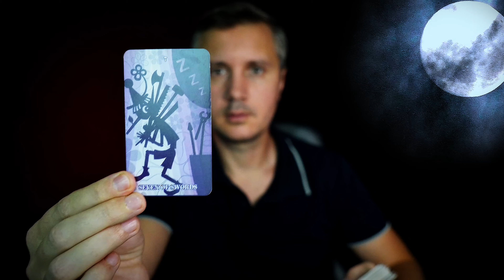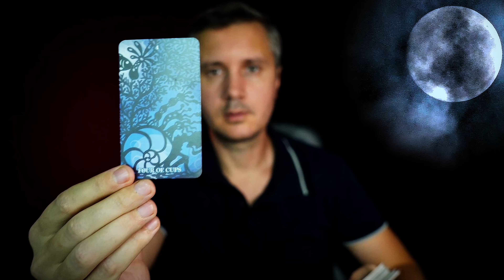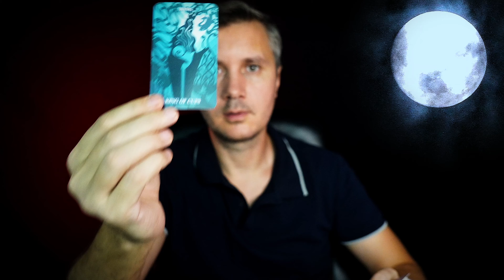Your Silence Has Trampled On His Selfishness😭 and He Is Ready To Do It!💕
Your silence has left him in turmoil, confronting his selfish ways. 😭 Now, he is ready to take action and make amends. 💕 In this Tarot reading, we'll explore his true feelings and the steps he's willing to take to win you back. Don't miss out on this emotional and revealing session! tarotreading LoveTarot 🌟